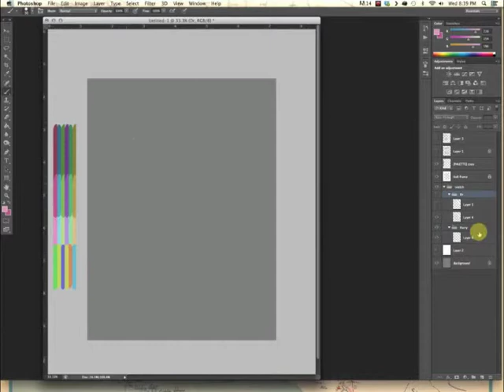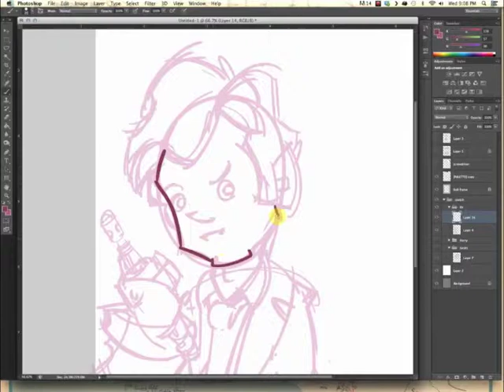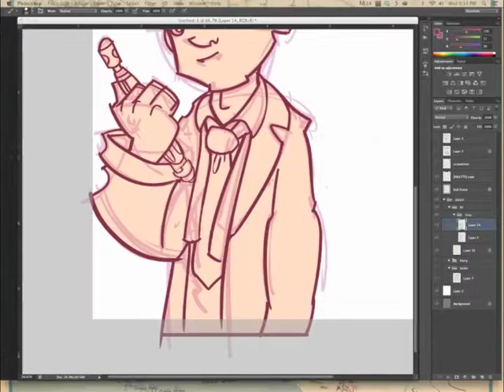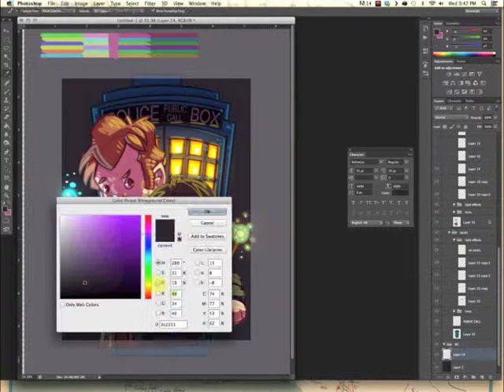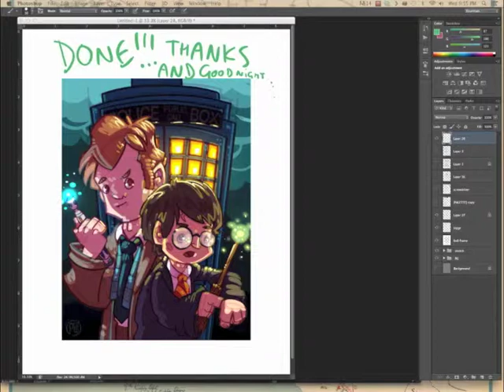Paul Wilson - Digital Sketch - Dr. Who + Harry Potter - 12 18 13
Sketched in Adobe Photoshop using a Cintiq 21UX.

Original duration: 1:30:56